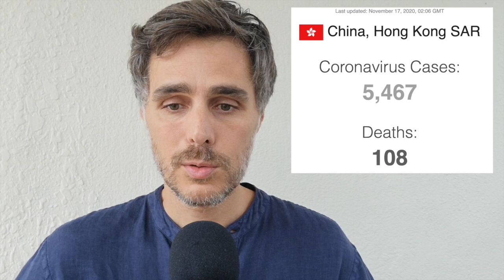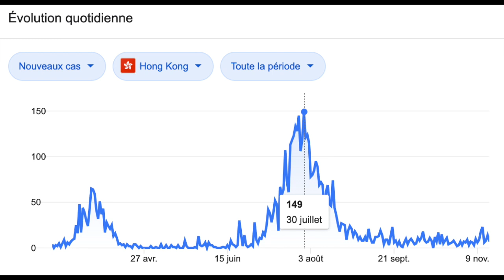Zéro confinement! Comment Hong Kong a réussi à maîtriser la pandémie COVID 19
Depuis le début de la pandémie il y a eu moins de 110 morts (au moment de la publication de cette vidéo) !
Je vis à Hong Kong depuis le début de l'année 2020 et je vous parle brièvement de ce qui a été fait ici afin que vous puissiez prendre du recul sur ce qui se passe ailleurs.

Comme toujours, il ne s'agit que d'un partage d'informations forcément incomplet, et je vous invite à faire vos propres recherches si le sujet vous intéresse.

Laisser un commentaire et une note sur Apple podcast, ça favorise le référencement